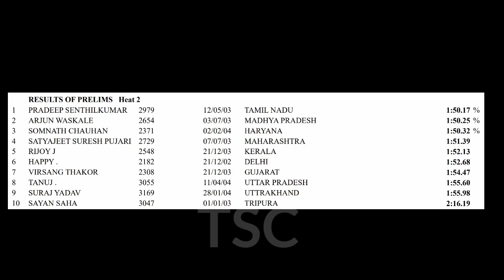800m Men Heat New Record | 37th Junior National Athletics Championship 2022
800m Run Heat of 37th Junior  NATIONAL ATHLETICS CHAMPIONSHIP 2022

800m
1500m
Rachna Kal Kal
800m
Pooja Jat
Running
Sports
Athletics
Sports
Total Sports Channel
Total Running Production
World Athletics
ajay saroj
parvej khan
prince saharanpur
satyadev 1500m